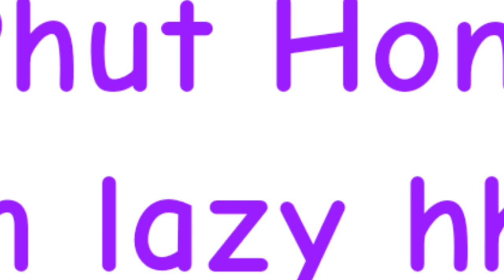Phut Hon meme (lazy also a lil gift 4 Kittydog bec i need 2 find mor ideas to upload)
Cruffle belongs to Kittydog bec she inspiration for me having ability to animate

Ocs(mine):

(intro)
Lily
Aidan
Smokey/Zak (im tired of it being her name she's me irl so um Smokey is a nickname now)
I forgot to mention that Vibri(Vib ribbon) on her head

(end of video aka my kd ocs)
Ruff(bee kd)
Sugar socks(pastel cotton candy kd)
Charcoal(black kd)
T-Mint(green kd)
Mint-T(Charcoal and T-Mint's daughter)
Farfale(pasta kd) (i forgot the spelling)

I use flipaclip to animate
Fps is 11

Have a blessed day or night my brothers and sisters 🙏